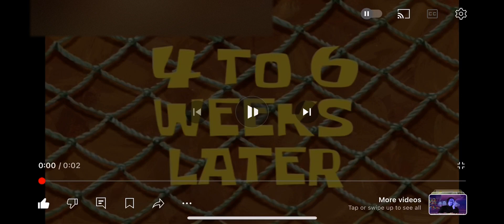SpongeBob SquarePants sound effects: Time Cards: 4 to 6 Weeks Later